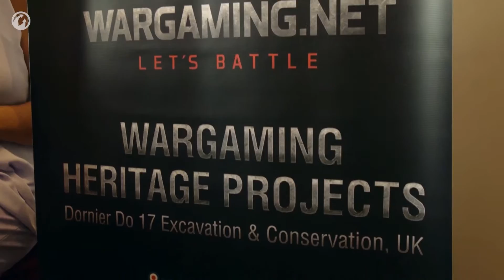World of Tanks Video - Band of Brothers Reunion -Tank Games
Wargaming was a proud sponsor for the Band of Brothers Reunion for the 71st anniversary of D-Day. Watch a short recap of the awesome event here!
- Resist the urge to rush through open spaces; the enemy can be lurking behind every obstacle!
World of Tanks is a massively multiplayer online game developed by Belarusian-Cypriot company Wargaming, featuring early to mid-20th century era fighting vehicles. It is built upon a freemium business model where the game is free-to-play, but participants also have the option of paying a fee for use of "premium" features. The focus is on player vs. player gameplay with each player controlling an armored vehicle, which may be a light, medium or heavy tank, tank destroyer, or self-propelled gun. World of Tanks debuted as an eSports game at the World Cyber Games 2012.

On 10 June 2013 it was announced that World of Tanks was coming to Xbox Live Arcade on 12 February 2014 as World of Tanks: Xbox 360 Edition. Xbox 360 players use separate servers to those playing the Windows version, and players of each version have separate accounts. The Xbox 360 version was developed by Wargaming West studio. An Xbox One version has been announced, and was released on 28 July 2015. A PlayStation 4 version released in 2016. World of Tanks has also recently expanded to mobile platforms under the name World of Tanks